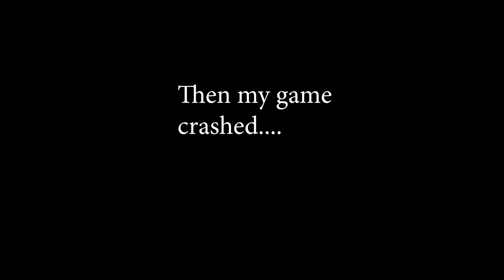Nuclear Launch Code!? #088 Let's Play Fallout 4 Blind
In our quest to help DiMa, we are setting off to find this nuclear launch code he apparently knew about. I did let DiMa know what memories I uncovered, but I'm wondering if I'll end up finding more...

Support Me
Fallout: 4 Story - As the sole survivor of Vault 111, you enter a world destroyed by nuclear war. Every second is a fight for survival, and every choice is yours. Only you can rebuild and determine the fate of the Wasteland. Welcome home.
Blind Let's Play (This is my first time playing)
Character:
Modded for beauty